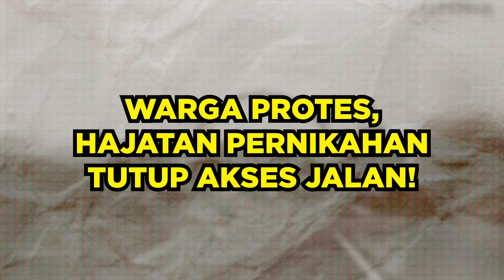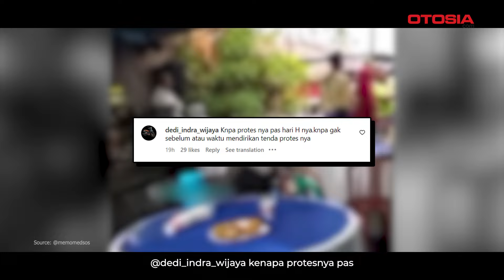Viral! Hajatan Pernikahan di Jalan Umum Tutup Akses, Bikin Warga Sekitar Protes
Video tersebut menarik perhatian banyak pengguna internet dan memicu berbagai reaksi. Kejadian ini menunjukkan betapa pentingnya menjaga keseimbangan antara kebutuhan pribadi dan kepentingan umum.

Dalam video yang diunggah oleh akun Instagram @memomedsos pada Minggu (7/7/2024), terlihat sebuah panggung pernikahan yang didirikan di Jalan Pelabuhan Rakyat, Kecamatan Pontianak Barat. Panggung tersebut benar-benar menutup akses jalan, sehingga tidak ada celah bagi kendaraan warga untuk melintas.

Penutupan jalan ini memicu emosi warga sekitar. Banyak dari mereka yang mengajukan protes kepada pihak penyelenggara agar membuka jalan. Selain itu, video tersebut juga menampilkan seorang pengendara motor yang berusaha keras untuk menerobos lokasi agar bisa melintas. Situasi ini memicu berbagai reaksi dari netizen yang merasa terganggu karena jalan umum digunakan untuk acara pribadi tanpa memikirkan kepentingan orang lain.

Tag Relevan:

Viral
Pontianak
Pernikahan
PenutupanJalan
NetizenProtes
AcaraPribadi
KeseimbanganKepentingan
HukumDanPeraturan
KeselamatanJalan
SosialMedia